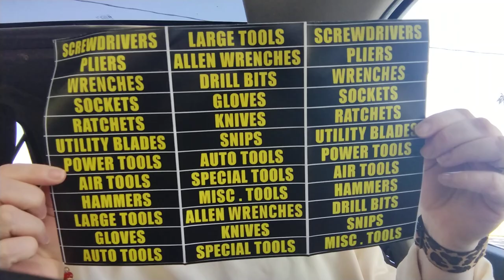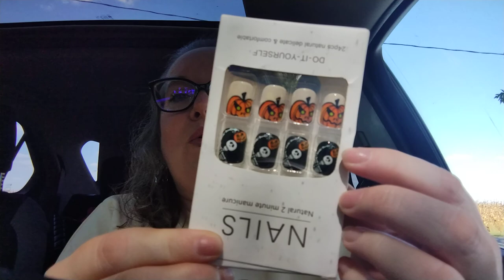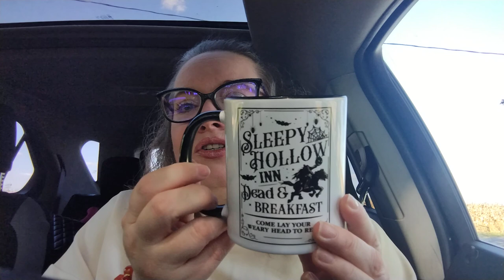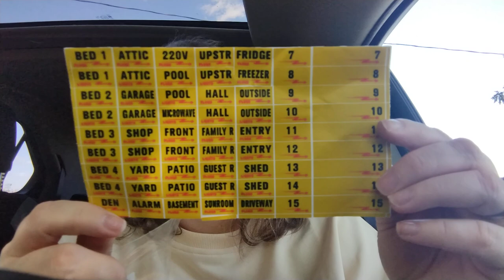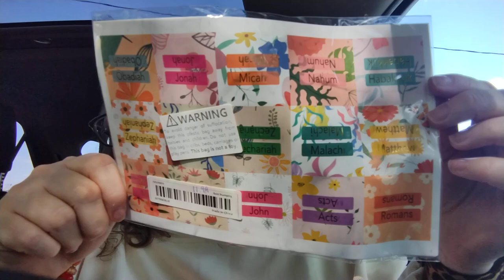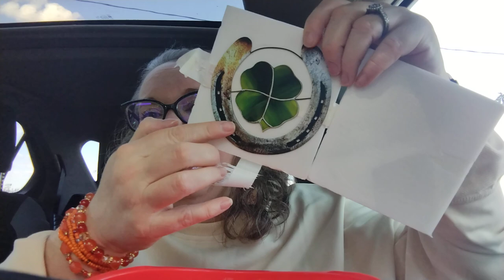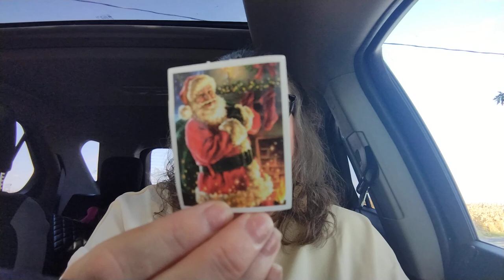HUGE, FABULOUS, TEMU HAUL!!10/10/23